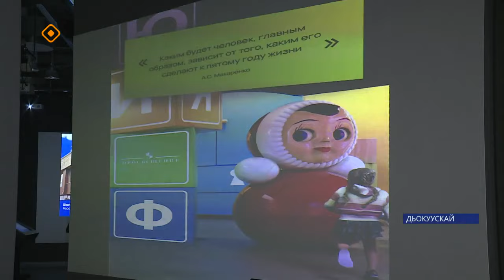«Саха сирэ» информационнай биэрии. Олунньу ый 9 күнэ 13:30